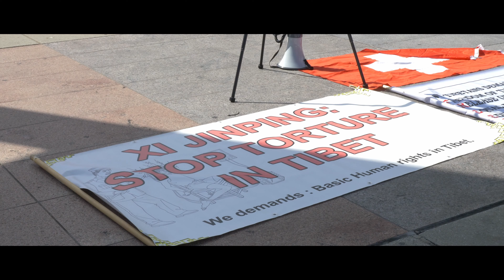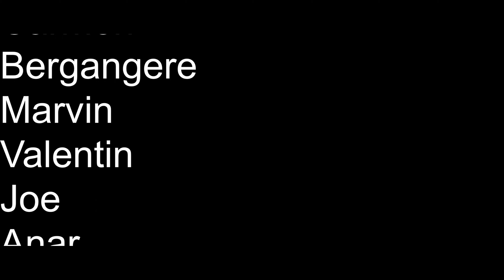Geneva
This non-commercial blog is dedicated towards presenting a destination for its genuine nature accompanied with regional music. Now and then I will upload a video.